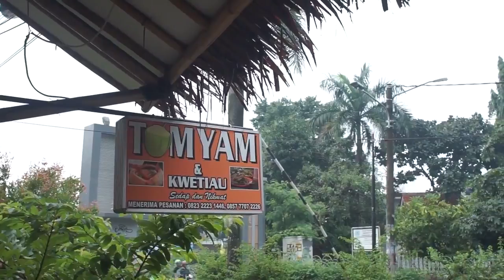Makanan Sehat Di Bintaro 0857 7707 2226 (Indosat)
House Of Tomyam adalah tempat makan yang menyajikan menu makanan khas Thailan yaitu tomyam. Biasa kita menjumpai tomyam disajikan dalam mangkok tapi di House Of Tomyam disajikan dalam batok kelapa. Ini jelas menambah deretan daftar kuliner unik dan kuliner enak. Perpaduan rasa asam, manis dan pedas menjadi gairah kelezatan tersendiri yang akan memanjakan lidah penikmatnya. Selain tomyam kelapa, kami juga masih ada banyak menu lain lagi untuk Anda, misalnya kwetiau kungpao, mie ayam tomyam, nasi goreng tomyam, ayam tangkap, makanan khas Aceh, risol, food frozen, makanan cemilan, kolang kaling, cireng salju dan masih banyak lagi.

Tempat kami bisa untuk digunakan untuk acara gathering, acara meeting, arisan arisan, acara keluarga atau sekedar nongrong sambil menikmati kecepatan wifi gratis yang kami sediakan. Selain menu dan wifi gratis, parkiran tempat kami juga sangat menduku. Jadi bagi Anda dan rekan-rekan Anda membawa kendaraan pribadi tidak perlu takut tidak kebagian tempat parkir gratis dan free wifi pula.

Kami juga menerima pesan catering dan pesan antar untuk berbagai acara misal acara catering pernikahan, catering syukuran, catering keluarga, catering kantor dan berbagai acara lainnya.

Tomyam Kelapa Pusat Atau House Of Tomyam:
Alamat: Jln. Sulawesi raya no. 19, Jombang (Area parkir lapangan tennis perumahan villa bintaro indah) Ciputat, Tangerang selatan, Banten. Atau bisa langsung cek di google maps dengan keyword House Of Tomyam atau tomyam kelapa.

Tomyam Kelapa Cibubur: Jln. Raya Alternatif Cibubur KM 3 No. 88 Cibubur, Jatisampurna, Kota Bekasi, Jawa Barat Kode Pos: 17435 (Samping Pintu masuk perumahan Cibubur Residence atau sebrang jalan RS. Permata Cibubur)  Kontak Ibu Ifat: 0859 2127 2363 (XL).

Thailand Food With Local Taste.

No HP Sdr Baha: 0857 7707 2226